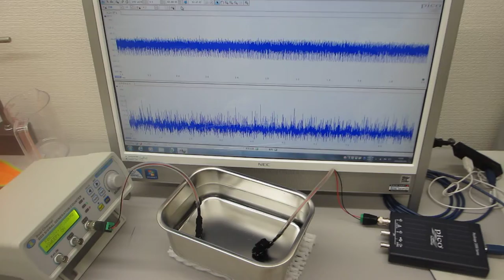ファンクションジェネレータを利用した超音波実験（超音波システム研究所 ultrasonic-labo）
各種波形による（スイープ）発振により、

　１メガヘルツの超音波発振で、
　３００メガヘルツ以上の周波数変化を含めた

参考